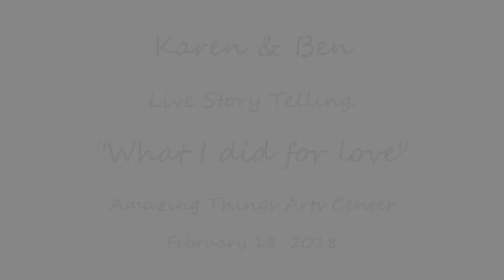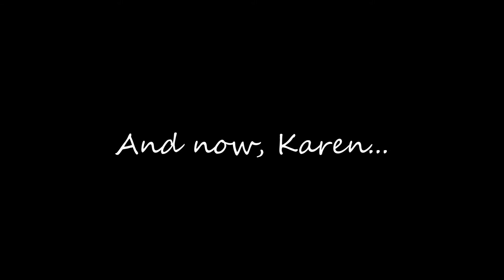What I Did for Love: Live Storytelling by Karen Lock Kolp and Ben Kolp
This live storytelling is a he said/she said, performed by Karen Lock Kolp and Ben Kolp.
Special thanks to David Gerratt of Fugitive Productions and Amazing Things Art Center in Framingham, Massachusetts for letting us tell our story!
In this live storytelling, Ben's first, we each tell two sides of the same story on the she subject: "What I did for love."

About Karen and Ben:
Karen is an expert in child development and helps parents of young children worry less and enjoy more of family life with her podcast
Ben is a systems analyst by day, fisherman and podcast producer by night (it’s Ben who makes We Turned Out Okay sound so amazing : )
Together we are raising our teenaged sons, and 3 extremely well socialized chickens.